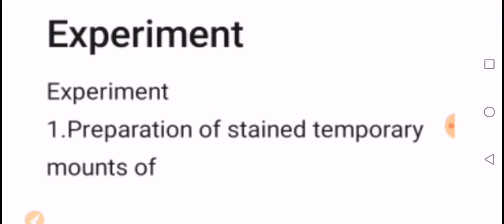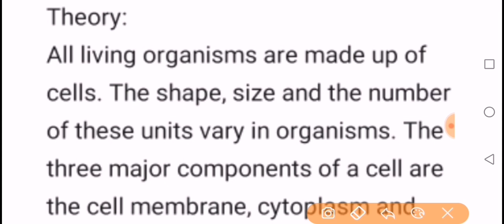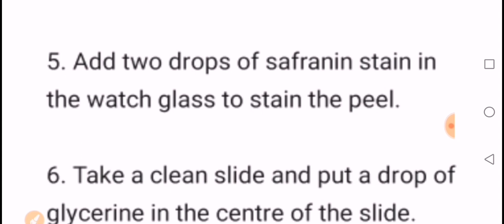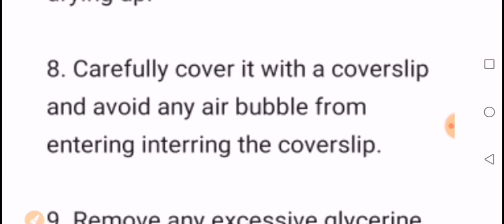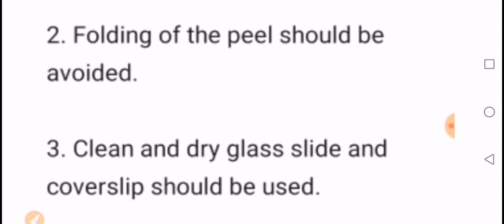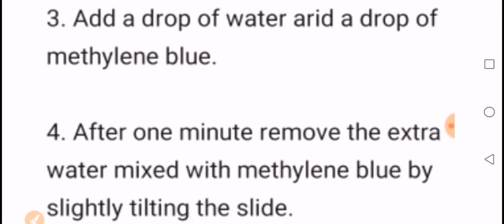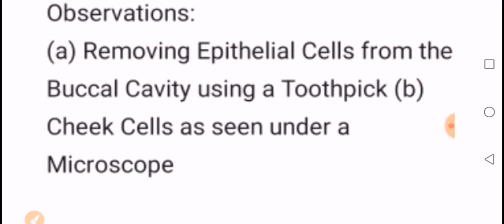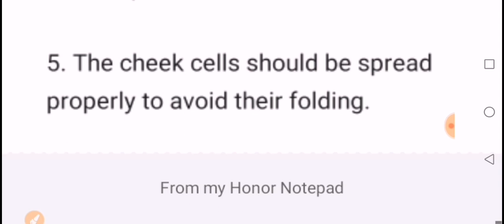Biology practical |Science| Class 9| UP/CBSE Board